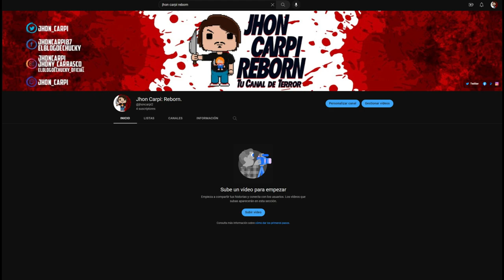¿Descubriremos quiénes son las "Final Girls" de la Década de los 2000?